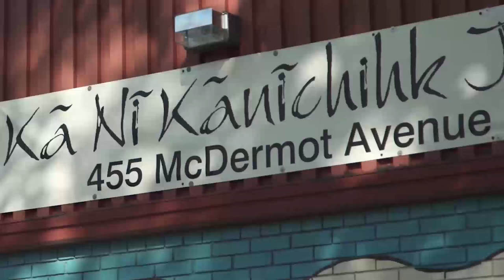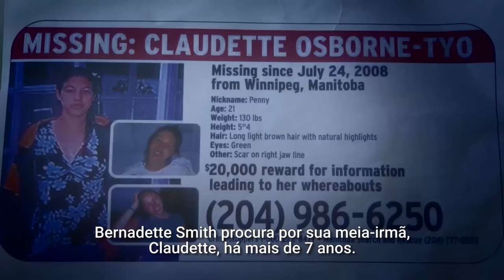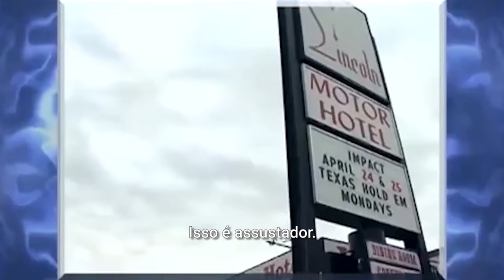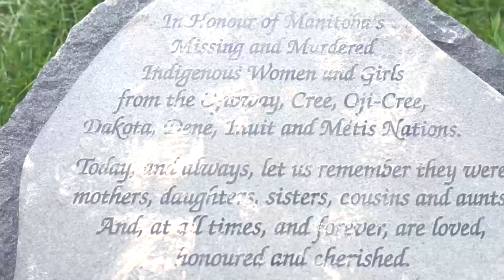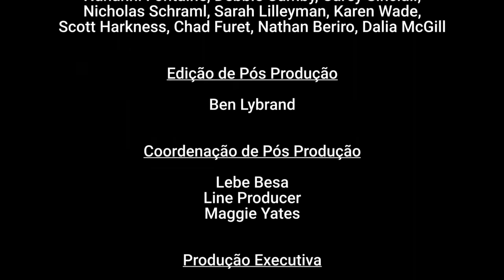Canadá: uma história de violência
O Canadá está passando por uma crise pouco divulgada. Desde 1980, mais de 1,1 mil mulheres e meninas indígenas foram assassinadas ou estão desaparecidas. O assassinato brutal de uma criança de 15 anos uniu a nação contra esse tipo de violência. Confira nesse documentário especial da TV ONU.